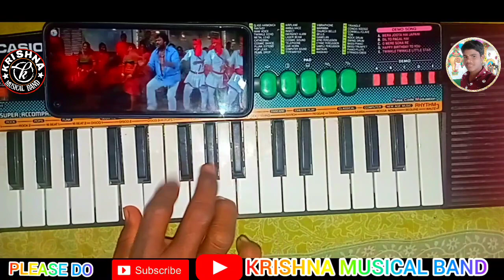Raamma Chilakamma||Choodalani Vundhi|| Chiranjeevi|| Soundarya|| Krishna Musical Band|Pothulabogud